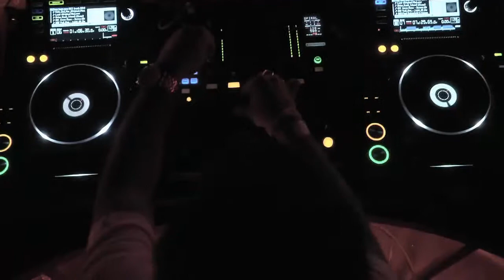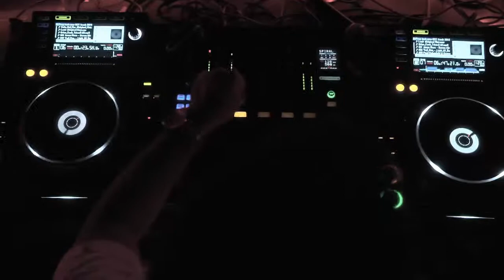Paul Oakenfold - Touch Me (Mike Koglin Remix)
Kash Trivedi Droping fresh remix from Mike Koglin for Paul Oakenfold's Touch Me at club playboy Hyderabad.